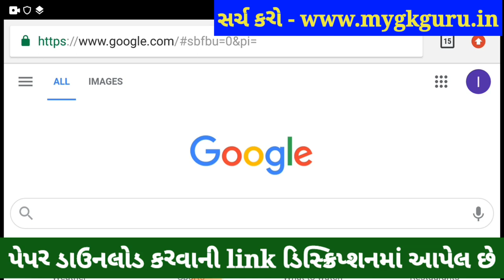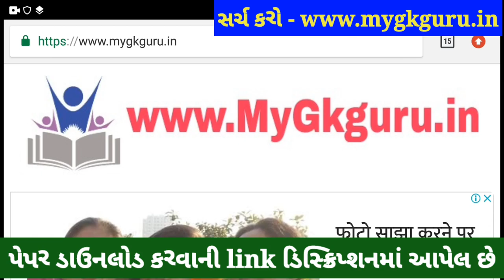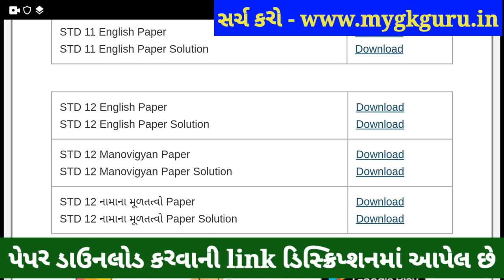💥STD 12 Account Ekam Kasoti 6 Solution,STD 12 Ekam Kasoti Account 2021,STD 12 Ekam Kasoti 6 Commerce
STD 12 Account Ekam Kasoti 6 Solution 2021, STD 12 Ekam Kasoti Account 2021, STD 12 Ekam Kasoti 6 Commerce. STD 12 Commerce Ekam Kasoti Account, STD 12 Account Ekam Kasoti January, STD 12 Ekam Kasoti 6.

in this video I am providing complete Ekam Kasoti std 12 Account solution 2021. Namana multatvo ekam kasoti solution January 2021.